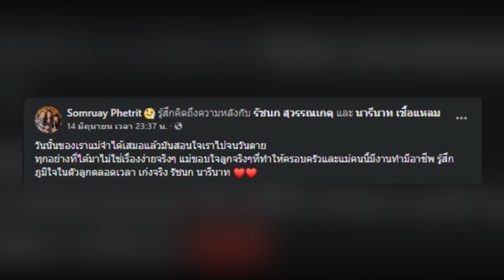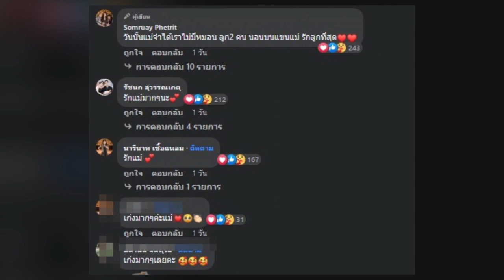เปิดภาพห้องเช่าในอดีต เจนนี่ สุดลำบาก ไม่มีแม้แต่หมอนจะนอน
กว่าจะมีวันนี้ไม่ใช่เรื่องง่ายสำหรับครอบครัวของนักร้องสาวชื่อดัง "เจนนี่ ได้หมดถ้าสดชื่น" หรือเจนนี่-รัชนก สุวรรณเกตุ ที่ตอนนี้เธอสร้างครอบครัวกับ ยิว ฉัตรมงคล นับว่าเจนนี่เธอทำงานเก่งและขยันสุดๆทั้งเจนนี่ คุณแม่และลิลลี่ ช่วยกันสานฝันจนกระทั่งมีทุกอย่างให้แม่และน้องสาวอยู่อย่างสุขสบาย และ

ล่าสุด คุณแม่ของเจนนี่ ได้โพสต์ภาพห้องเช่าในอดีตพร้อมความในใจบอกว่า "วันนั้นของเราแม่จำได้เสมอแล้วมันสอนใจเราไปจนวันตาย ทุกอย่างที่ได้มาไม่ใช่เรื่องง่ายจริงๆ แม่ขอบใจลูกจริงๆที่ทำให้ครอบครัวและแม่คนนี้มีงานทำมีอาชีพ รู้สึกภูมิใจในตัวลูกตลอดเวลา เก่งจริง รัชนก นารีนาท"